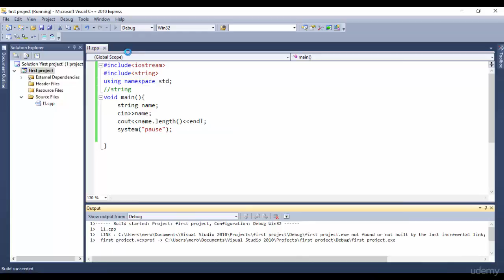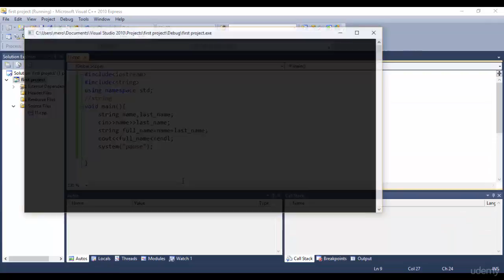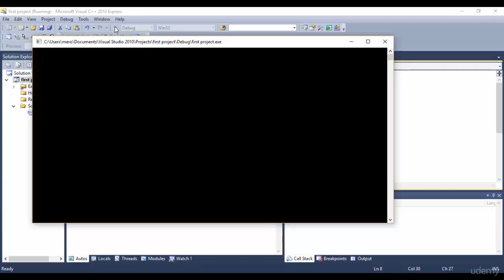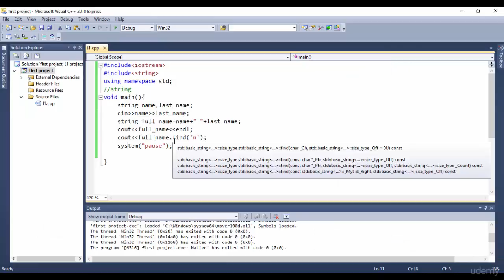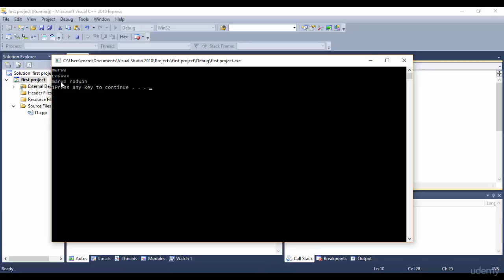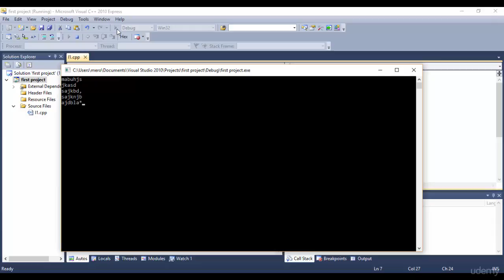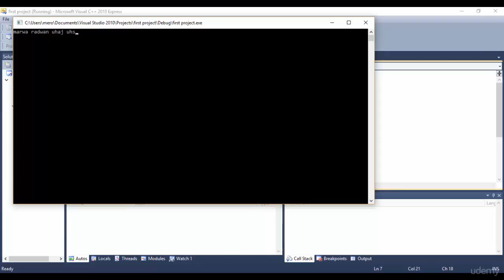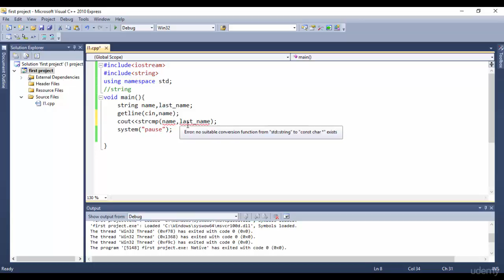31 String Class _C++